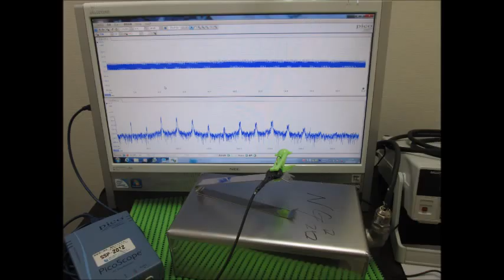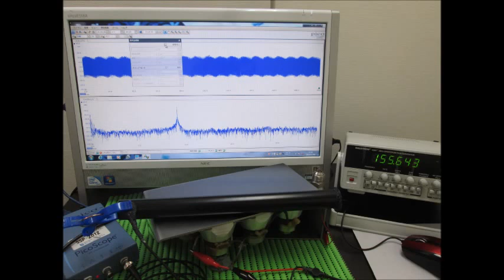スライドショー・超音波テスター Slideshow・Ultrasonic tester